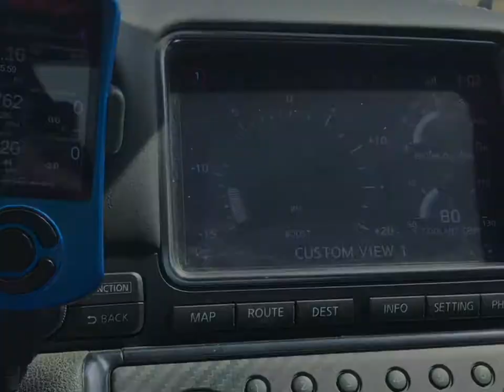GTR Boost Gauge FLASHING (Alpha 7)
1) MOST COMMON: Driving on AUTO, slow acceleration, once I hit 6th and my foot is still on the pedal..gauge flashes with Dynamic adv -4 , -5

2) On Auto, slowly accelerating from 4th .. Flashes

3) SOMETIMES: On Manual, accelerating from 3rd to 4th gauge flashes Dynamic ADV -2, -3

Probable causes: Filled bad gas , or something mechanical. Tuner sees everything is fine with the datalog provided. Will update.